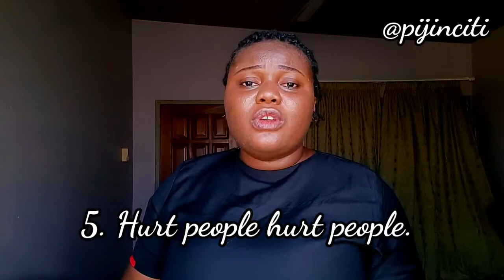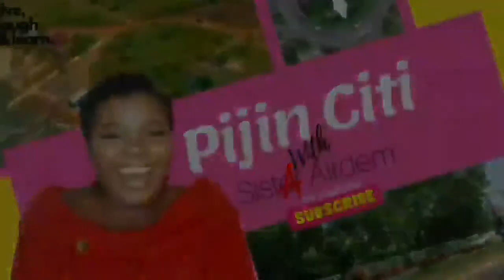5 Lessons From Obuasi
when a young lady took to Facebook to threaten to disrupt her ex boyfriend's wedding for all the money he owed her, Obuasi was the rave.

Here are 5 lessons I learnt from this distin🤷🏾‍♀️